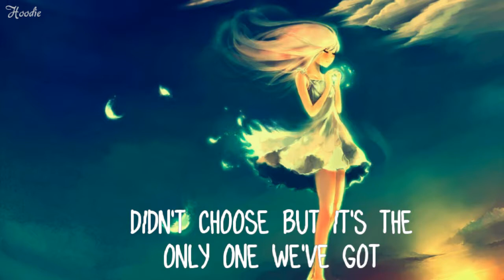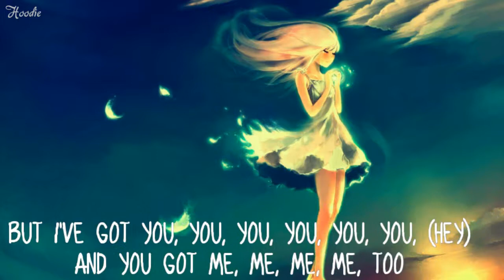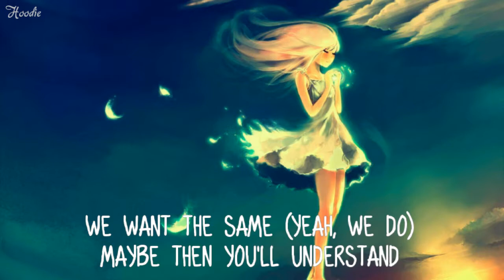Nightcore - Hurts 2B Human lyrics